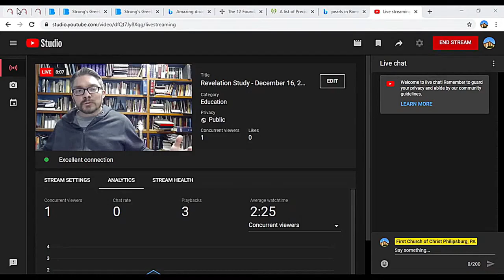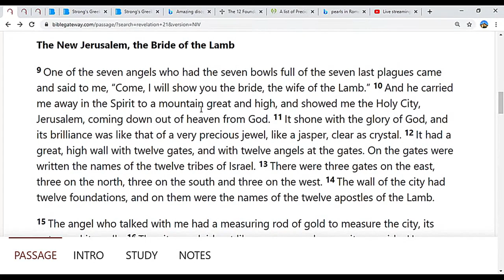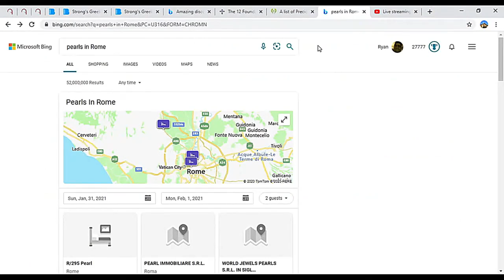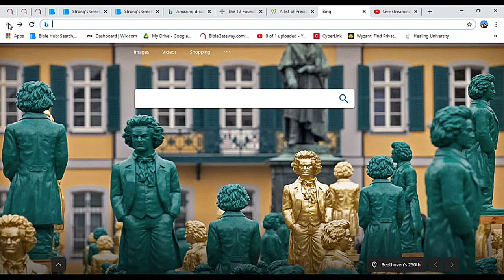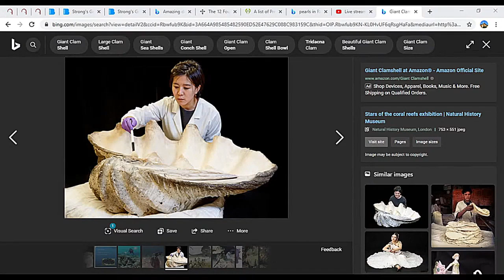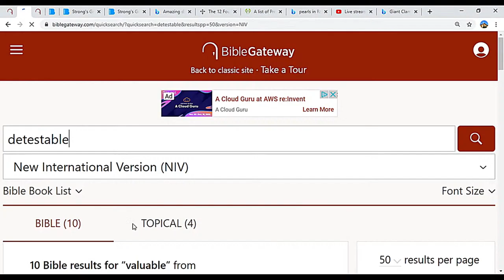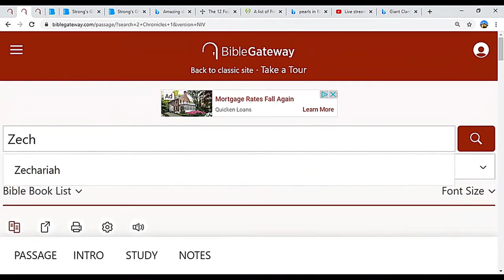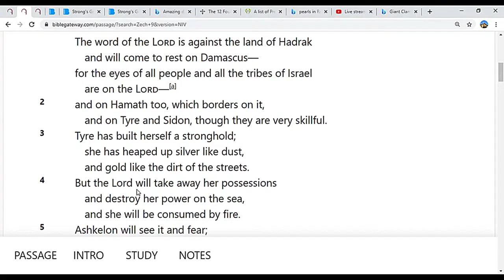Revelation 21 : Quick Review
Join us as we go through the Book of Revelation together to understand what it means for our application today as well as the promises of the future.